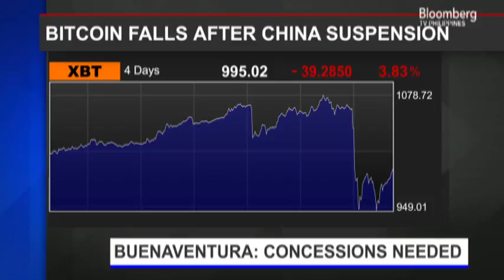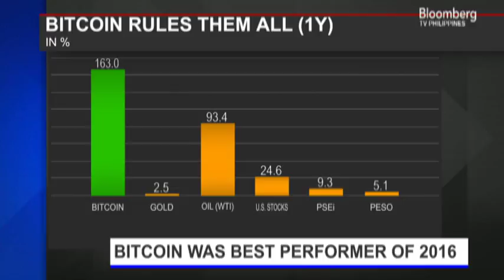STARTING GATE | Interview with Luis Buenaventura